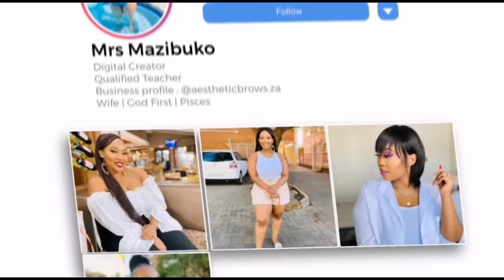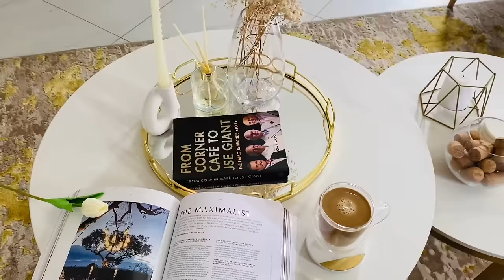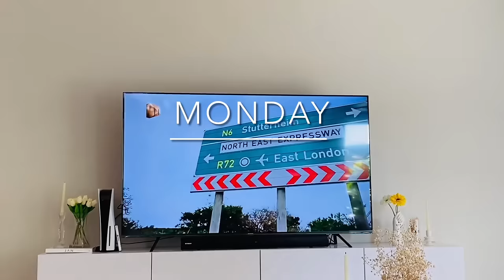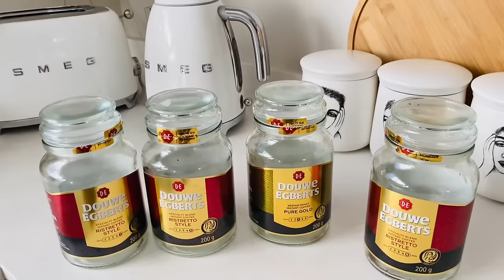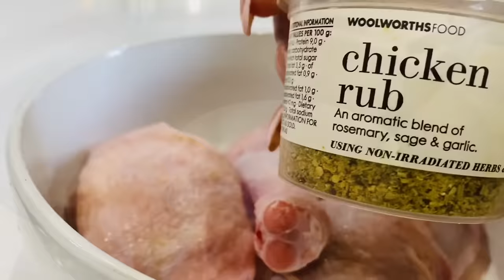VLOG: New hairstyle||Clean with me||Makeup||Lets cook||And more||South African YouTuber